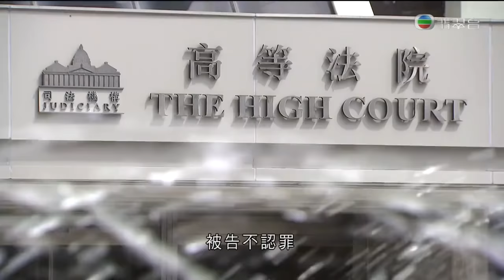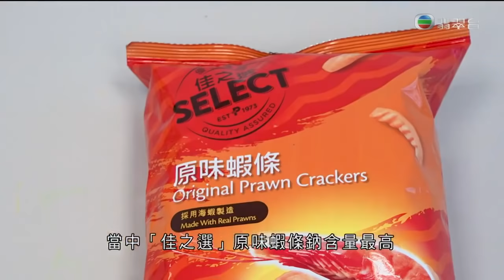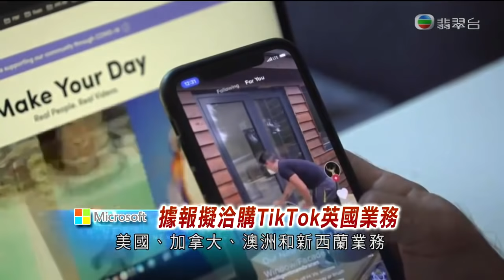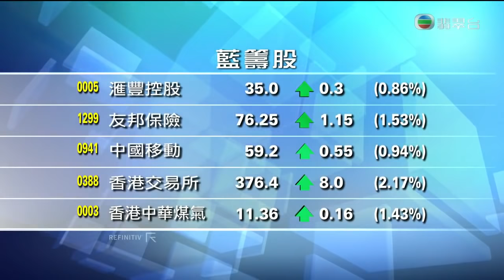TVB午間新聞 - 5年前慈雲山車房爆炸造成3人死亡案件 車房技工誤殺罪成被判囚8年 - 香港新聞 - 20200817 - TVB News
相關影片:
1. TVB午間新聞 - 現屆立法會可繼續履行職責不少於1年 政制及內地事務局局長曾國衞呼籲全體議員留任議會 共同應對疫情 - 香港新聞 - 20200815 - TVB News
2. TVB午間新聞 - 政府最快下周開展全民檢測計劃 當局計劃招募私家醫護協助採集樣本- 香港新聞- 20200816 -TVB News
3. TVB午間新聞 - 深圳有巴西進口急凍雞翼表面驗出新冠病毒 香港並無進口該批次 - 香港新聞- 20200814 - TVB News